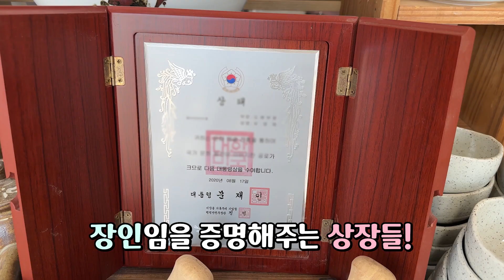별빛자매믿고따라와4탄(이천 도자기 마을 체험)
별빛이 함께하는 채널입니다♥

요즘 인생 첫 도전이 많은데요~
이번 영상에선 우리 별이와 빛이의 첫 도자기 체험이 있었습니다~^^
평소에 클레이를 너무 좋아했던 우리 별이와 빛이가 도자기 체험에서 실컷 흙을 만지면서 직접 만들어 한 달 반 만에 드디어 받았어요ㅠㅠㅋㅋㅋ!!
우리 별이와 빛이는 과연 어떤 용도의 도자기를 만들었을까요?